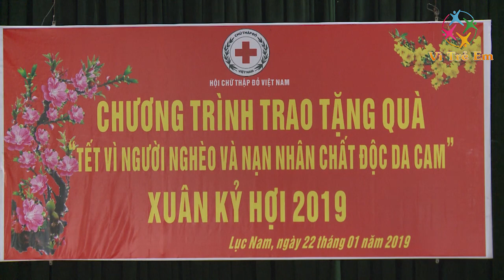Phó Thủ tướng Vương Đình Huệ trao quà tết cho thương bệnh binh tại tỉnh Bắc Giang